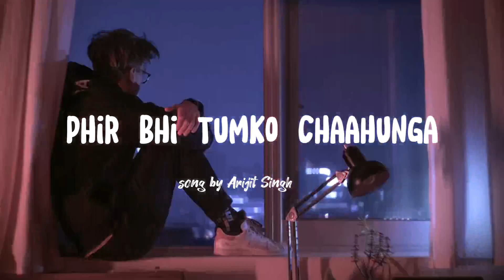Phir bhi Tumko Chahunga - Sad Version _ slowed reverbed rain _ Arijit Singh _ Lofi Version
Popular Bollywood Lofi Jukebox 2024 | 30 min Non-Stop Lofi Mashup Jukebox to Chill,Relax,Drive,Study

2022
Hi guys here comes a new song
must use headphones for better experience 🎧
If you like the song do a like 👍